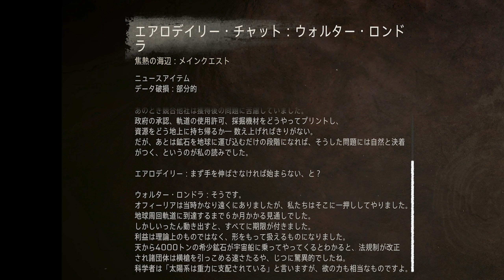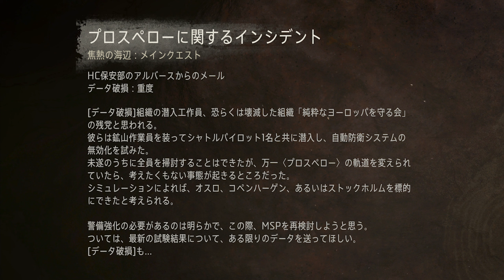#3【焦熱の海辺】Horizon Forbidden West DLC攻略：ロンドラの暗証番号、眼差し一杯の星【BURNING SHORES】